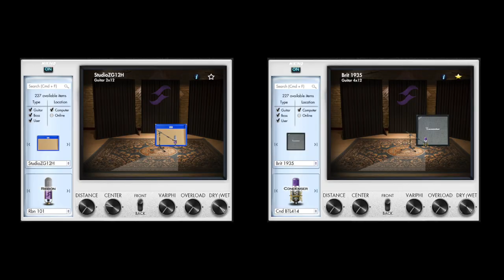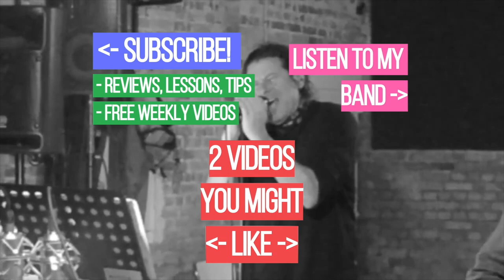HOW BAD ARE CHEAP POWER ATTENUATORS?!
How Bad Are Resistive Attenuators?

—BUY AN ATTENUATOR RIGHT HERE—

! CLICKING THESE LINKS TO BUY SOMETHING = SUPPORTING THE CHANNEL !

—MY GEAR—

--SOCIAL MEDIA--